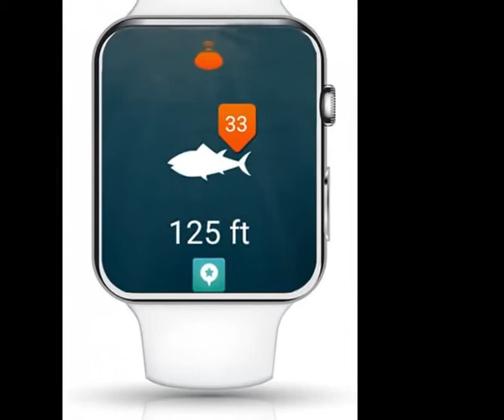Wireless Bluetooth Smart Fish Finder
About the Product:
Patented sonar fish identifier technology
LED beacon
Rechargeable battery and charge status indicator light
10+ hrs battery life.Syncs with iOS (Apple) 10.0 and later operating systems and Android 4.3 or later that use Bluetooth Smart (4.0)
Accurate sonar readings down to a depth of 135'
2 Snap swivel connections for use as bobber or as remote fish finder
Free app on iOS and Android
Bluetooth Smart sync up to a distance of 100' for best battery life on the market
Choose between raw sonar or fish tagging views
Depth-tagged fish icons color coded by size
Waterbed and structure contour mapping
GPS spot tagging with interactive map
Trip Log with date, time, location, water temp, conditions, type of fishing, lure, number and species of fish caught
Lunar calendar and weather (temp, rain, wind, barometer)
Fish & strike alarms
Optional social media share features
Trip and spot logging, weather, and lunar calendar app functions available w/o iBobber hardware
Compatible with Google Watch and iWatch
Refer to the manual below under the product description for more product use information, installation instructions and troubleshooting steps.
The iBobber is one of the best personal fish finder on the market for fishing from shore and docks, and is ideal for kayak, raft or canoe fishing and for bottom sounding areas not accessible by boat. It works in saltwater and freshwater, and is very effective at locating fish and structures on ponds, lakes, streams, and rivers. It even works for ice fishing.

The free app syncs via Bluetooth Smart to the iBobber device, and allows you to map waterbeds, mark spots, log water temps and depth, add lures, species, and photos in the trip log. The built-in LED beacon, and the strike and fish alarms, are great for ice fishing, carp, and night fishing. The high contrast design and the app’s anti-glare setting increases visibility in bright outdoor lighting.

Fishing Gifts
Do you have an angler or outdoors lover in the family for whom you'd like to buy some fishing gear for but don’t know what to get? Are you an angler worried that your spouse is going to spend a bunch of money on some gear you don’t need or already have? In either case we have a great solution for you. The iBobber portable fish finder and app is a great fishing gift for the angler on the go, the young angler just getting into fishing and even the seasoned pro with all the gear imaginable. There are several reasons why we think the iBobber makes a great fishing gift at the holidays, on birthdays, Father’s Day or Mother’s Day. The relatively low price and high quality are immediate advantages and even for the fisherman who has everything, including a fishing boat and lots of gear, chances are they don’t have a portable fish finder in their tacklebox.